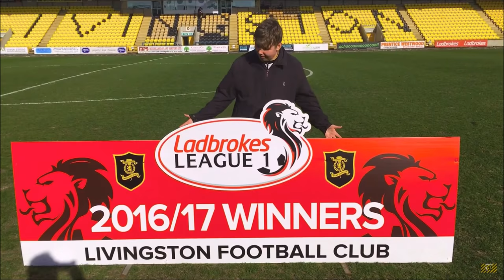LiviBoy2603- A Reflection Of 2017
Thank you guys for the last year I hope you enjoyed it as much as I did.